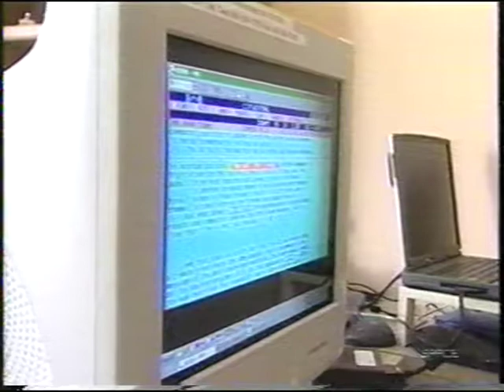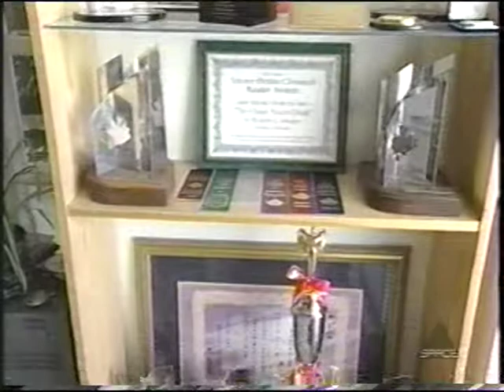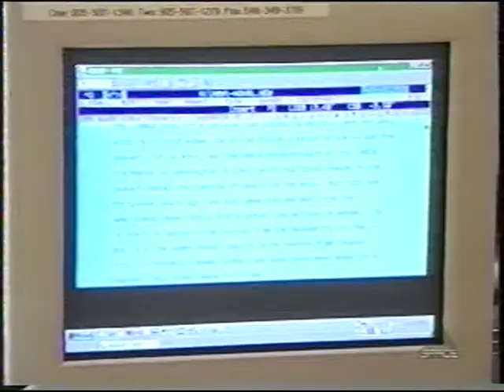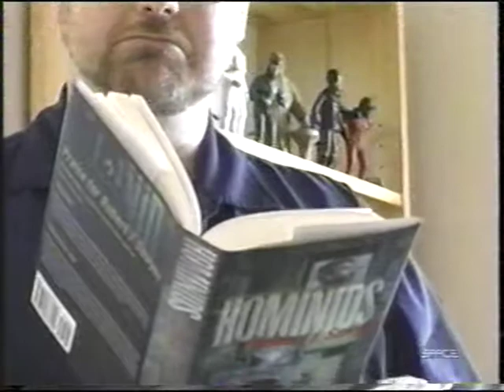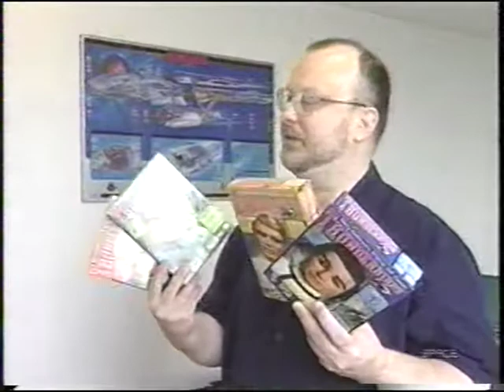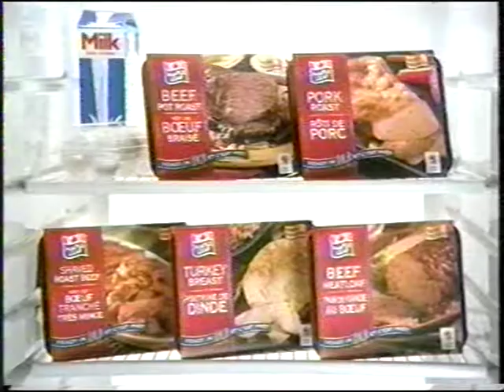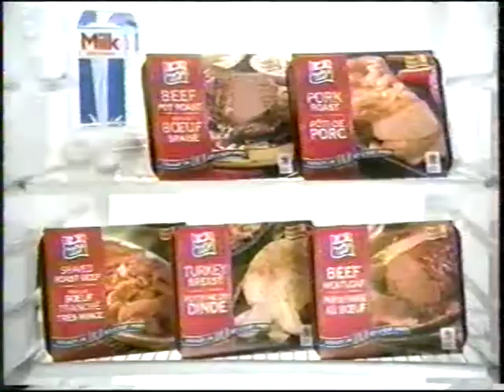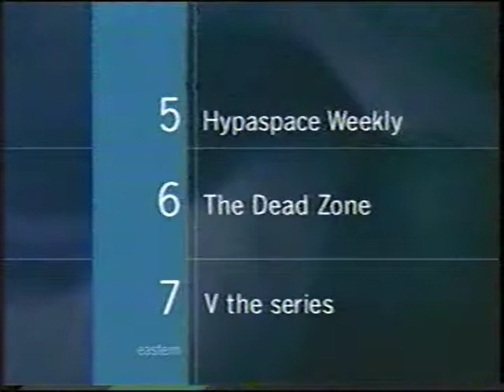In The Mind Of Robert J. Sawyer (2002)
broadcast on Space: TIS